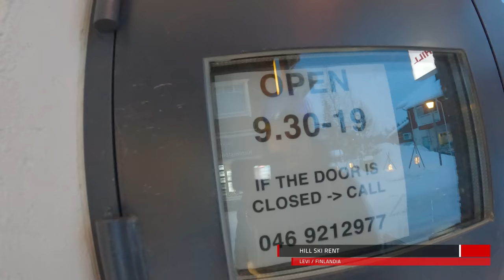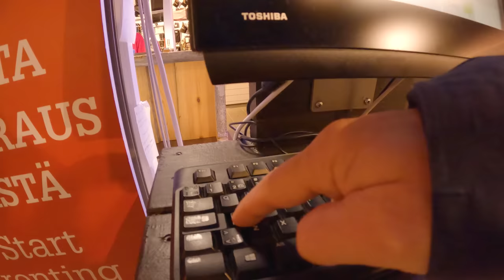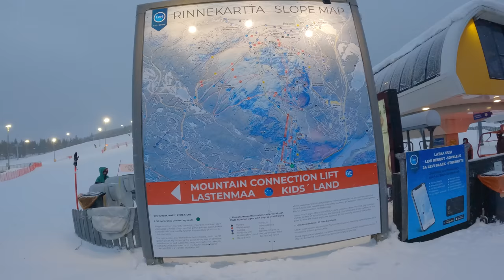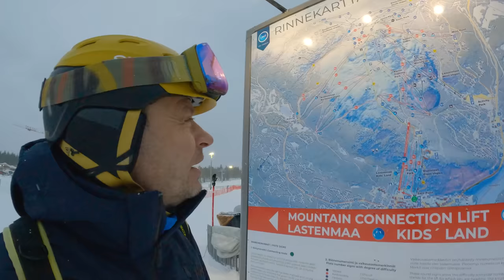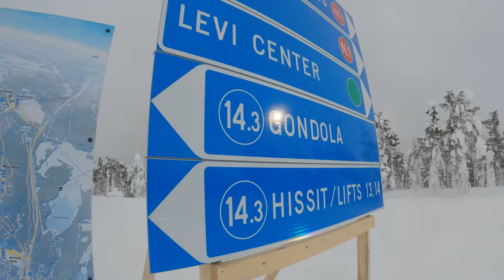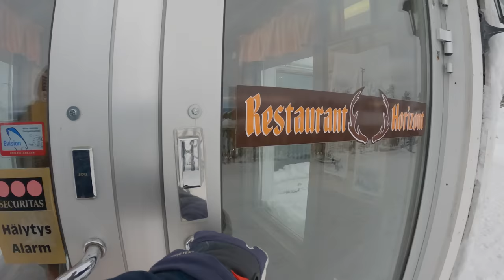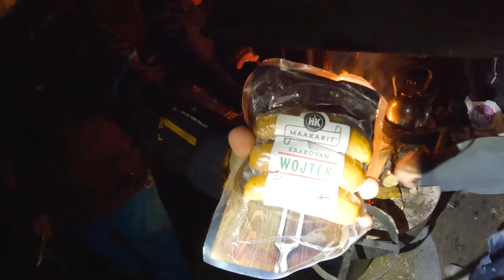🇫🇮 Levi - narty za kołem polarnym (Vlog224)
Narty ponad 100 km za kołem polarnym? Narty na północy Finlandii? Proszę bardzo.
Zapraszam do Levi, drugiego, co do wielkości, ośrodka narciarskiego w Finlandii. Ośrodki narciarskie w Finlandii nie oferują setek kilometrów tras narciarskich, ale niech Cię to nie zniechęca. Zobacz, z ilu różnych form aktywnego wypoczynku, przyszło mi skorzystać w trakcie tylko jednego dnia! Niestety mój pobyt w Levi był bardzo krótki, ale jakże intensywny, więc postanowiłem, że wrócę tu ponownie, aby nagrać dla Ciebie kolejny vlog. Zapraszam do oglądania, zapraszam do Levi.

00:00:00 Wstęp i prezentacja ośrodka narciarskiego Levi
[00:01:11]: Opis warunków pogodowych na miejscu
[00:02:01]: Wypożyczanie sprzętu narciarskiego i rowerowego
[00:05:31]: Trudności z noclegiem w sezonie
[00:06:27]: Mapa całego ośrodka Levi
[00:09:51]: Tłumy na stokach i godziny otwarcia
[00:10:51]: Opis stoków narciarskich w Levi
[00:13:08]: Dojazd do Levi z Polski
[00:15:11]: Testowanie samochodów w warunkach zimowych w Laponii
[00:17:10]: Przyjemna restauracja i ceny menu
[00:20:42]: Spotkanie z reniferami w Laponii
[00:23:23]: Lapoński dom - tradycja i architektura
[00:23:46]: Przygotowania do jazdy na skuterze i wędkowanie
[00:27:00]: Prezentacja ośrodka narciarskiego Levi i okolic
[00:30:36]: Opis stoku narciarskiego i jego atrakcji
[00:31:38]: Wędzenie jedzenia w chatach
[00:32:30]: Magazynowanie śniegu w Levi
[00:36:39]: Jazda rowerem po lesie i polska kiełbasa w Finlandii
[00:37:50]: Finlandia vs Polska - o jedzeniu
[00:38:24]: Kiełbasa pieczona na ognisku
[00:39:04]: Podsumowanie i pożegnanie z Laponią

UBEZPIECZENIA NARCIARSKIE I TURYSTYCZNE
Wyjeżdżając na narty, nie zapomnij o dobrym ubezpieczeniu narciarskim!